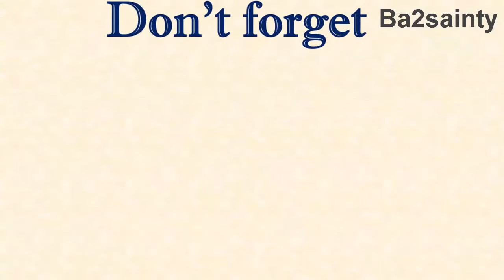Don't throw waste sketch pens * How to reuse idea * make it usable with little effort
Hi, Ba2sainty channel welcomes you..